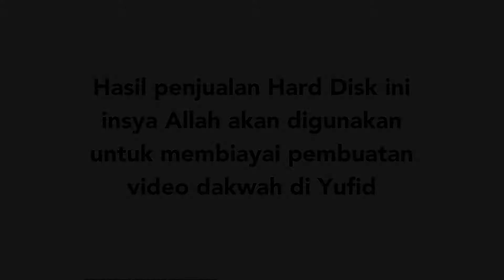Ushul Tsalatsah, eps.40: Permisalan Risalah Bagi Manusia - Ustadz Afifi Abdul Wadud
Sudahkah Anda mengenal Nabi Muhammad shallallahu 'alaihi wa sallam? Nabi terakhir dan tidak ada Nabi lagi sesudahnya. Hal klasik yang telah kita ketahui bersama yaitu Perbedaan Nabi dan Rasul. Perbedaan dalam hal risalahnya. Apakah disampaikan kepada manusia atau tidak?

Inilah kitab yang membahas tentang Islam, syariat Islam, arti Islam yang sebenarnya, rukun islam, rukun iman, dan hal-hal yang terkait dengannya. Dalam buku-buku kisah orang terdahulu, banyak kita dapati cerita hidayah nyata yang menyapa seorang non muslim, sungguh menggugah kisahnya. OLeh karena itu bersyukurlah kita yang beragama Islam sedari kecil.

Sesungguhnya tanpa risalah, jiwa kita akan kering dan mati, tanpa risalah; akal kita bagai mata tanpa cahaya, dan tanpa risalah; hidup kita akan kering kerontang!

Tunggu dan simak video-video menarik kami lainnya ...

Yuk dukung YufidEDU dengan belanja di Yufid Store